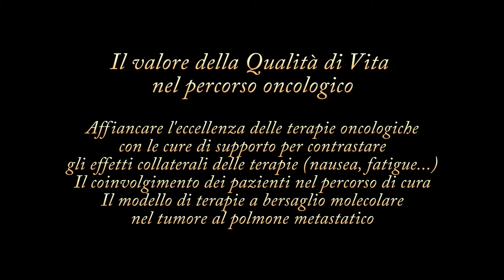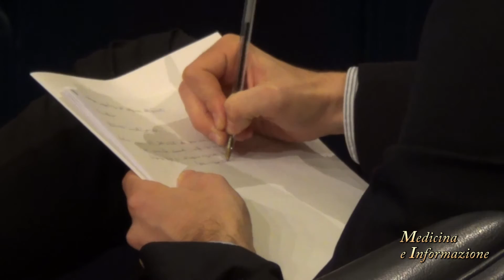il valore della Qualità di Vita nel paziente oncologico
Affiancare all’eccellenza delle cure oncologiche l’attenzione alla qualità di vita, questo è l’obiettivo da raggiungere per offrire ai pazienti tutte quelle cure di supporto in grado di controllare gli effetti collaterali legati alle terapie oncologiche, di cui soffre circa l’80%  dei pazienti in terapia, permettendo così di portare a termine le cure. E per capire come intervenire laddove gli effetti collaterali siano troppo gravosi la Fondazione Insieme contro il Cancro ha promosso un sondaggio rivolto sia ai pazienti sia agli oncologi per individuare quali aspetti siano maggiormente percepiti come prioritari , e come si possa migliorare l’alleanza terapeutica medico paziente che è alla base di un efficace percorso di cura. I pazienti risultano oggi informati e consapevoli delle cure cui andranno incontro , ma avrebbero bisogno di essere maggiormente coinvolti nella scelta del percorso terapeutico, e di poter ricevere maggior ascolto riguardo problematiche severe come la nausea, la fatigue, la depressione.
E dal momento che oggi lo studio molecolare del tumore consente terapie sempre più mirate a bersaglio molecolare, i cosiddetti farmaci biologici, è importante che ogni paziente riceva una terapia personalizzata sempre meno tossica e invasiva. Un modello e un esempio di approccio terapeutico innovativo è la cura del tumore al polmone metastatico che in alcune forme legate ad una precisa mutazione genetica può essere curato con terapie chemiofree che garantiscono una maggiore libertà, minori effetti collaterali e la possibilità di una miglior qualità di vita anche durante il ciclo di cure. Nel corso della Conferenza Stampa abbiamo intervistato il Prof. Francesco Cognetti, Presidente della Fondazione Insieme contro il Cancro e il Prof Filippo de Marinis, Direttore della Divisione di Oncologia Tracica dello IEO, Istituro Europeo di Oncologia, Milano